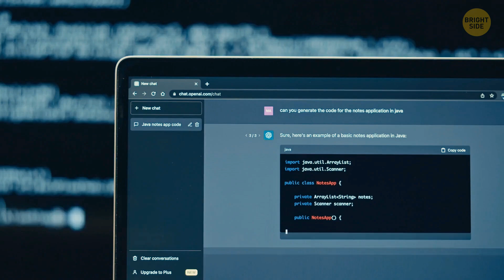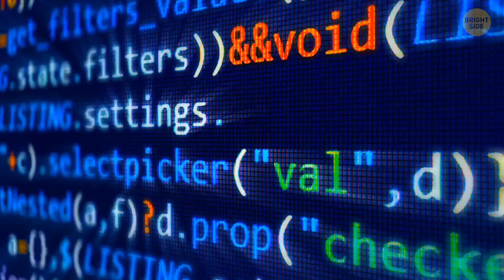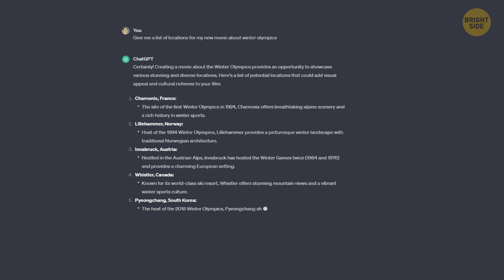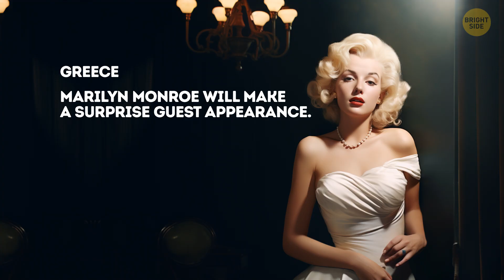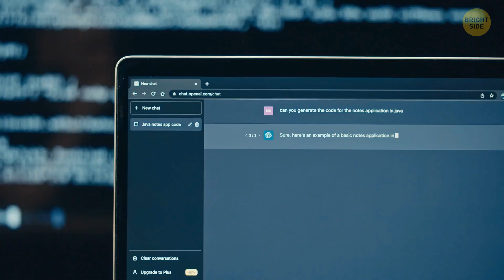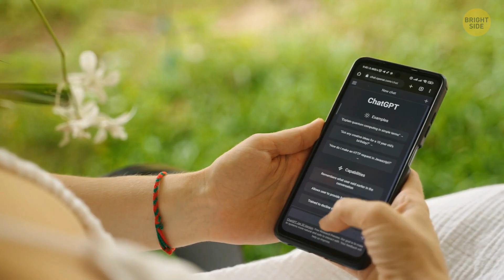AI Is Making Movies. Are We Ready for It?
The future of movies is getting a high-tech makeover with the promise of AI taking center stage! 🤖🎥 Brace yourselves for mind-blowing special effects, thanks to artificial intelligence algorithms cooking up visuals that defy imagination. Imagine scripts fine-tuned by AI, creating plots that hit every emotional note perfectly. It's not just about robots on screen—AI is set to revolutionize the entire filmmaking process, from pre-production to post-production magic. Get ready for a cinematic journey where machines collaborate with creative minds, bringing us a whole new era of unforgettable movie moments. 🚀🍿